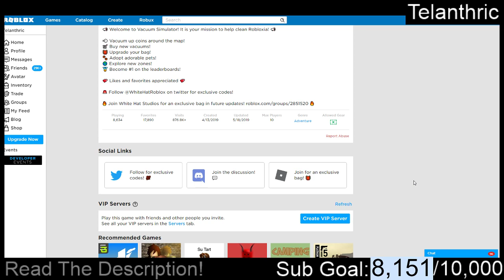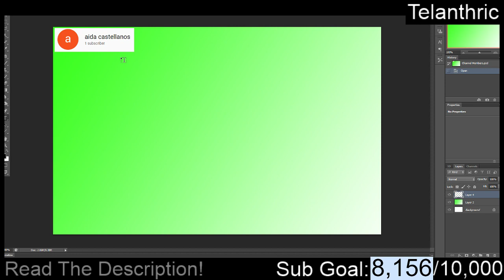All Codes for Vacuum Simulator *8 NEW CODES* | 2019 May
also sorry for sounding tired lol